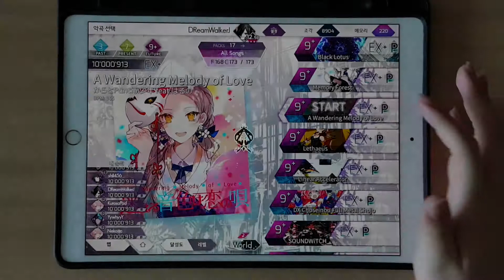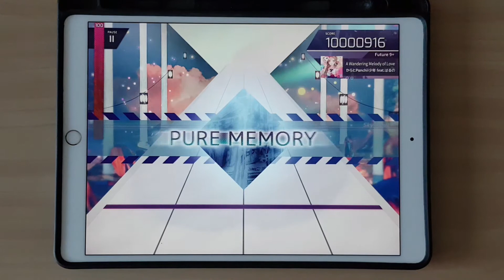[Arcaea] A Wandering Melody of Love (Future 9+) Pure Memory (-15)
친구가 사귀기 시작했다면서 염장을 지르네요
좋은 사랑해라 젠장할